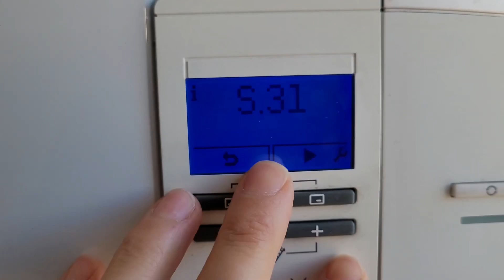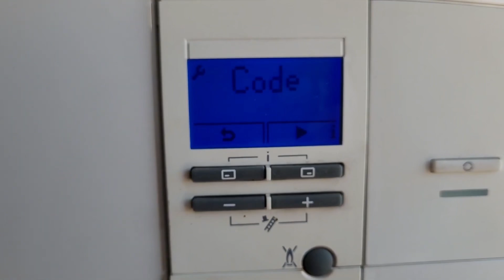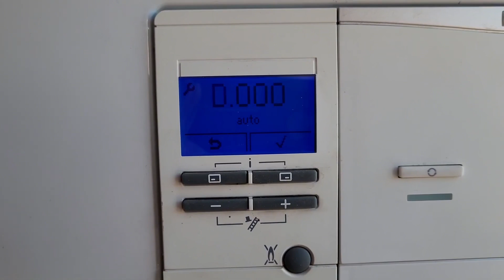Kombiniz Soğuk Su Açılınca Devreye Giriyor mu? İşte Çözüm!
Soğuk Su Açıldığında Kombi Devreye Giriyor: Sebepleri ve Çözüm Yolları

Kombilerde bazen soğuk su açıldığında kombinin devreye girmesi gibi bir sorunla karşılaşabilirsiniz. Bu sorun, genellikle su basıncıyla ilgili olabileceği gibi başka nedenlerden de kaynaklanabilir. Şimdi bu sorunun nedenlerine ve çözüm yollarına bir göz atalım.
Soğuk Su Açıldığında Kombi Neden Devreye Girer?

Soğuk suyu açtığınızda kombinin kısa süreliğine devreye girmesi ve ses çıkarması, genellikle su basıncının yüksek olmasıyla ilgilidir. Su basıncındaki dalgalanmalar kombideki sensörler tarafından algılanır ve bu da kombinin anlık olarak çalışmasına neden olur. Bu durum kombi ateşleme yapmadığı için gaz tüketimine yol açmaz, ancak üç yollu vana motoru, pompa ve fan çalıştığı için rahatsız edici sesler çıkarabilir.
Çözüm Yolları
1. Su Basınç Düşürücü Kullanarak Sorunu Gidermek

Eğer su basıncı yüksekse, daire girişine bir basınç düşürücü taktırarak bu sorunu çözebilirsiniz. Özellikle ECA markalı basınç düşürücüler tavsiye edilmektedir. Ayrıca, basınç düşürücü, sıcak suyun daha verimli akmasını da sağlar. Su basıncı düşükse, diğer çözüm yollarını denemelisiniz.
2. Çekvalf Kullanarak Sorunu Gidermek

Soğuk su açıldığında kombinin devreye girmesini önlemek için soğuk su girişine bir çekvalf takılması da etkili bir çözümdür. Kombinin altındaki soğuk su girişine takılan çekvalf, sudaki hareketi engelleyerek kombinin devreye girmesini durdurur.
3. Kombide Parametre Ayarları İle Sorunu Gidermek

Basınç düşürücü ve çekvalf gibi çözümlerden sonra sorun devam ediyorsa, kombinizin parametre ayarları ile sorunu çözmek gerekebilir. Bu ayarlar genellikle yeni model kombilerde bulunur. Eski model kombilerde ise basınç düşürücü ve çekvalf yeterli olacaktır. Parametre ayarlarını yapmak için kombinizin yetkili servisine başvurarak yardım talep etmelisiniz.